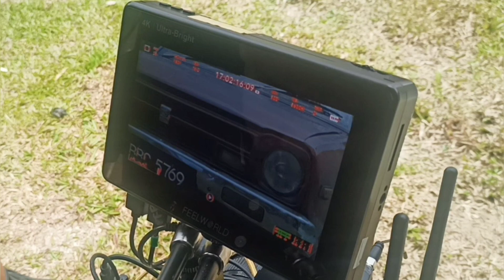Supertele Raja Naga "The Lighting Macha" arahan Azizi Chang ( props kereta Dutsun 120y)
alhamdullilah rezeki kereta dutsun 120y berpeluang terlibat dlm supertele Raja Naga "The Lighting Macha"

terima kasih kerana kongsi rezeki